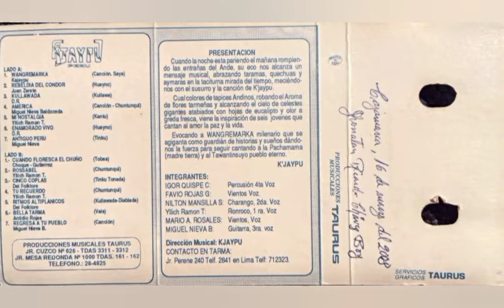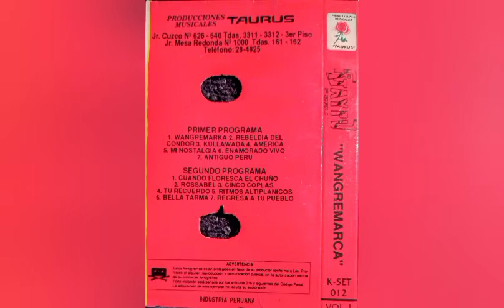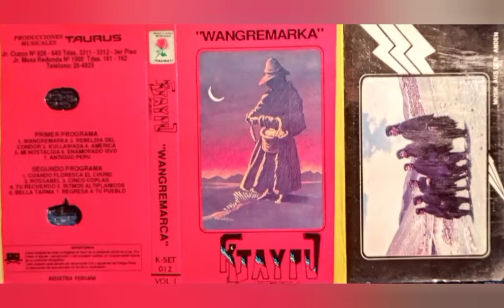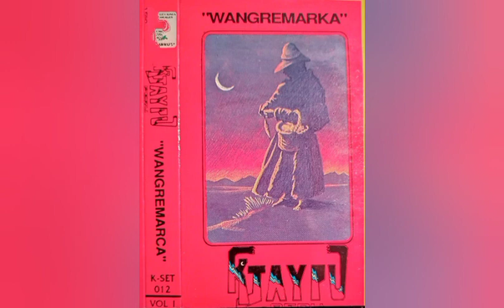Grupo Kjaypu - Antiguo Perú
Autor: Miguel Novoa (Tinku)